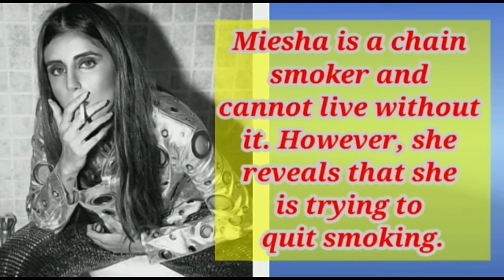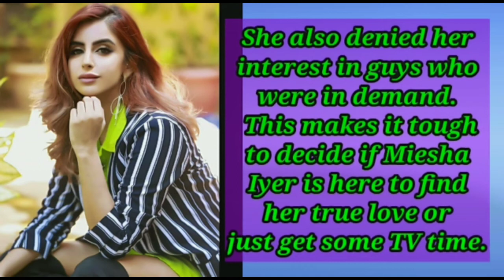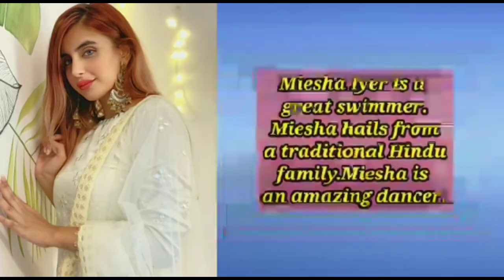5 Most Shocking Facts/ Secrets about Famous TV Actress Miesha Iyer | यकीन नही होगा ये राज जानकर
Queries Solved :

1. Miesha Iyer Unknown Facts and Secrets 2020
2. Miesha Iyer Lifestyle 2020
3. Miesha Iyer Biography and Wiki
4. Miesha Iyer Net Worth 2020
5. Miesha Iyer Real Boyfriend 2020
6. Miesha Iyer Real Family